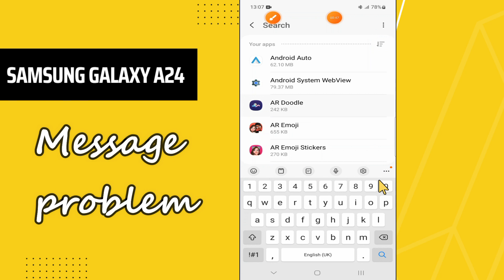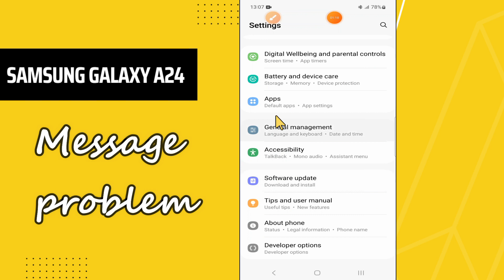Samsung Galaxy A24 Message problem || How to solve message problem || Message not working issue